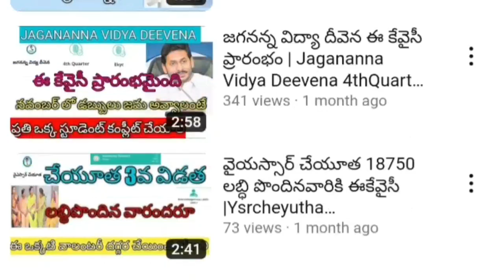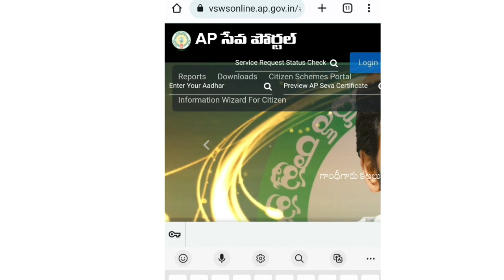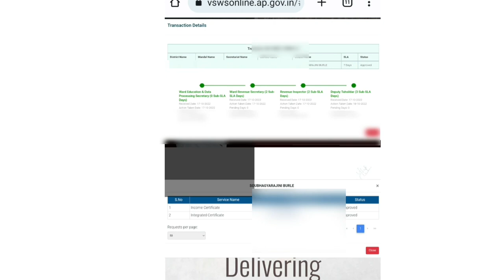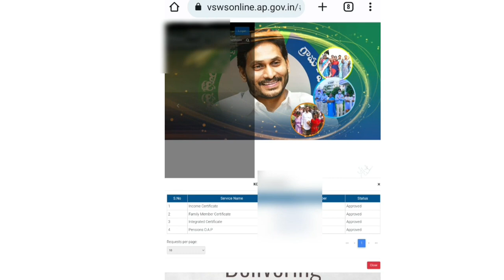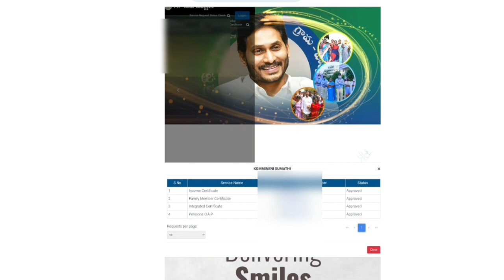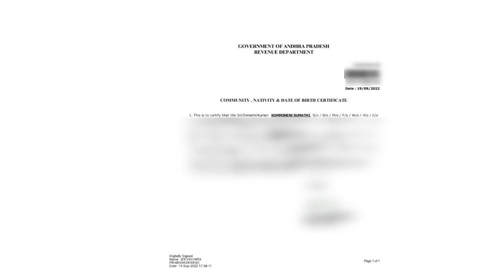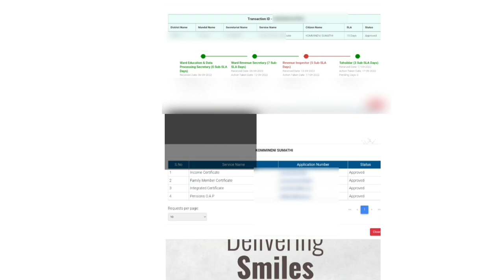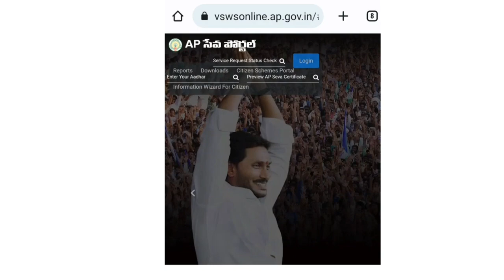how to check sachivalayam application status | ఏపీ సేవా పోర్టల్ అప్లికేషన్ స్టేటస్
గ్రామ వార్డు సచివాలయంలో అప్లై చేసుకుంటున్నా 540 సర్వీసులో ప్రతి ఒక్క అప్లికేషన్ స్టేటస్ గురించి మీయొక్క మొబైల్ లోనే పూర్తి ఇన్ఫర్మేషన్ను తెలుసుకోవచ్చు దాని గురించి నేను మీకు ఈ వీడియోలో తెలియజేస్తున్నాను @AgnesTelugu